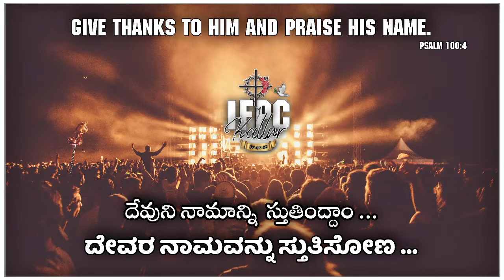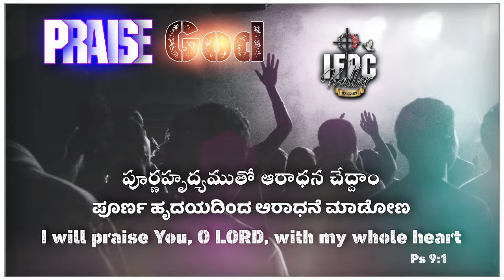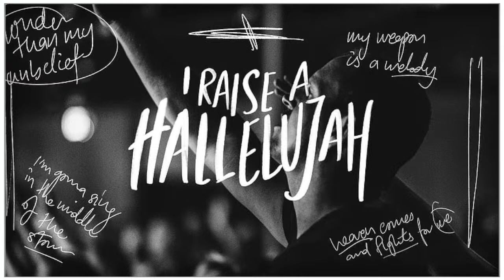🔴 SUNDAY WORSHIP SERVICE 05-11-2023 || Pas K. Sudhakar Garu || Live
Independent Faith Pentecostal Church, Church.
స్వతంత్ర విశ్వస పెంటకొస్తూ సంఘము.
ಸ್ವತಂತ್ರ ವಿಶ್ವಸ ಪೆಂಥೇಕೋಸ್ಟ್ ಸಂಘ.

Pastor K. Sudhakar Garu
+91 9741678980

💒 Address :-
IFPChurch, Kallur, Karnataka 584118.

Church Live Streaming Setup:-
Camera :- Sony Alpha ILCE-6400L 24.2MP Mirrorless Digital SLR Camera (Black) with 16-50mm Power Zoom Lens

monitor :- Dell 18.5" (47 cm) Monitor 1366 X 768 Pixels at 60 HZ, Twisted Nematic, LED, Anti-Glare, 1 X HDMI (Vr 1.4) & VGA and Tilt |D1918H -Black

Graphic Card :- GIGABYTE GeForce GT 710 2GB ddr3_sdram pci_e Memory Graphics Card (GV-N710D3-2GL)

CPU not exactly this :- DELL OPTIPLEX 3070 Tiny Desktop (Intel Core i3 9th gen 3.1ghz, 8 GB RAM, 240gb SSD, Win 11 Pro, MS Office, WIFI , USB 3.0, Ethernet,VGA), Black

capture card: - XONTEN USB 3.0 1080p Full HD(1 Year Warranty) Game Capture Card, Audio Video Capture Card with Heat Cooling Vents | Blue Indication Light | HDMI to USB 3.0 for Live Streaming | DSLR Recording | Gaming

IEM:- KZ DQ6 in Ear Earphones with 3DD Dynamic Drivers,IEM HiFi Deep bass Sound Earbuds Headphones Headsets with Upgraded Detachable Cable (Without mic, Gray)

@ifpvictoryinjesusministry.2638  @pastorasapuraju748 or @ @ifpchurch2423    PALAKOLLU @aliashifpchurch5820  @PASTOR BENNY BABU IFPC ANNAVARAM @ifpcprayerhouse6968 @aliashifpchurch5820 @mifrangapuramifpc3201  @ifpcprayerhouse6968  @ifpckapavaram4872 @pastorvaraprasadifpc5532  @ifpchurchdwarapudi8926  @ifpchurchkallurupst.g.timo4022  @ifpchurchydlannavaram7900  @IFPC Grace Ministry Paderu @I F P Church Kalluru Pst. G. Timothy @I.F.P CHURCH AGANAMPUDI @Aliash IFPChurch @IFP CHURCH YDL ANNAVARAM @k.nityanandam ifpchurch @Pastor Asapuraju @Pastor Devaraj Attili @Pastor Subbarao @ifpc prayerhouse
@Good Tidings Suvarthamanamu @JEHOVAH NISSI FELLOWSHIP CHURCH @CHURCH OF SHARON MINISTRIES @Glory Tv @Pastor Varaprasad @Agape Ministries Vijayawada @Agape Full Gospel Church  Bhimavaram

Audio background taken from this site plzz visit and use fairly
DPmusic - MelodyLoops.com;

"This channel and I do not claim any right over any of the graphics, songs used in this video.